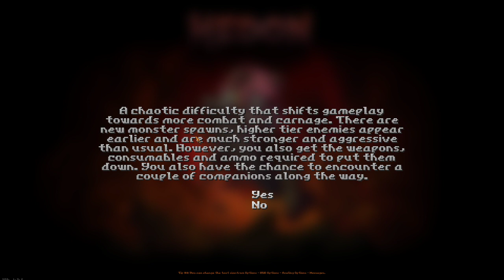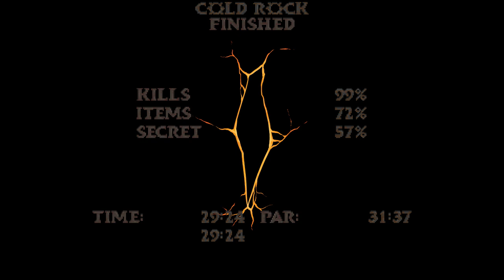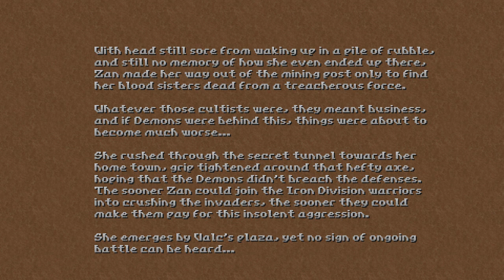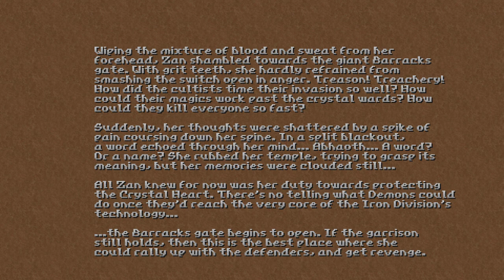Let's Play Hedon on Brutalizing Difficulty - Part 1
After completing this game for the first time, I decided I wanted more. So, logically, I decided to jump up three difficulty levels and get smashed by worms for a while.